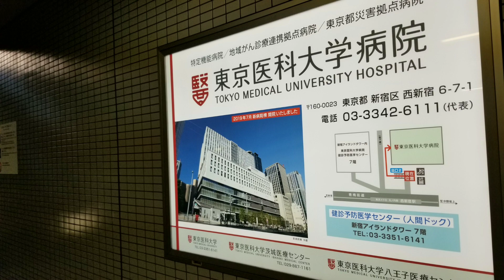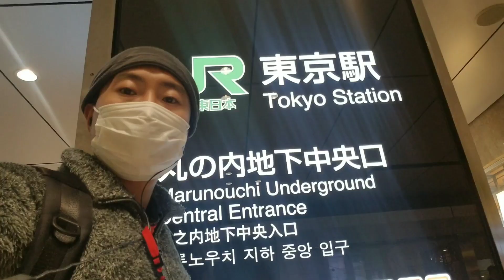20191216 항암제 타러 가는 날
항암제 타러 병원에 다녀왔습니다